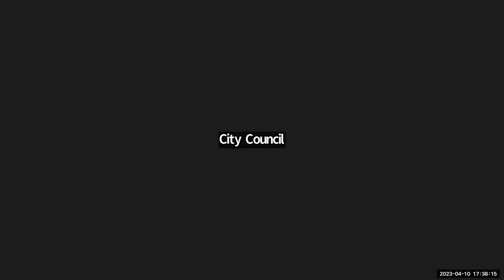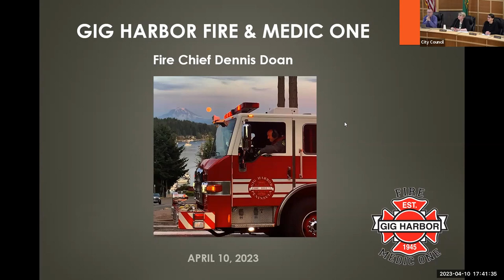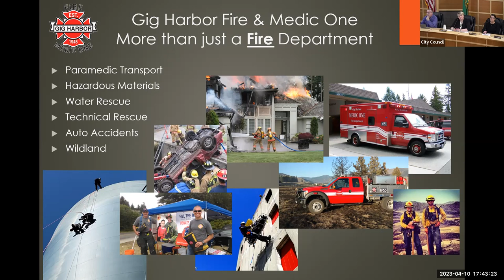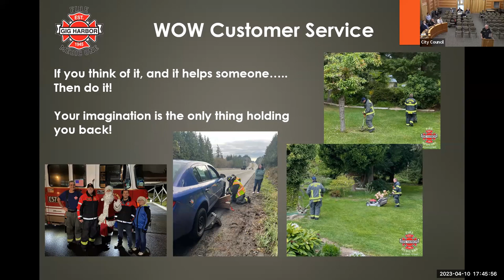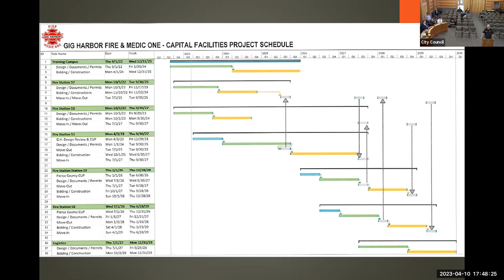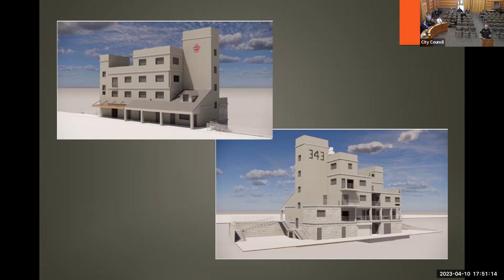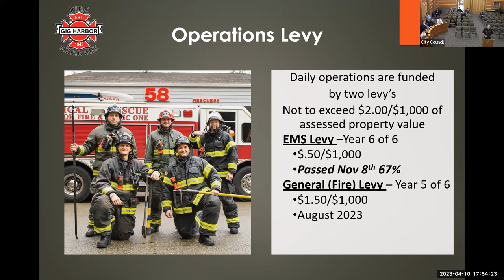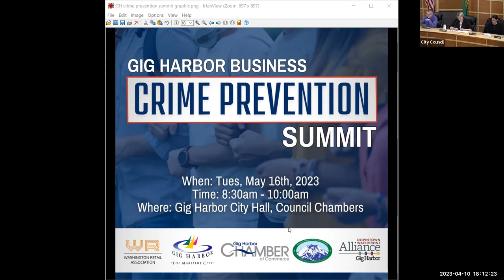Gig Harbor City Council Meeting - April 10, 2023